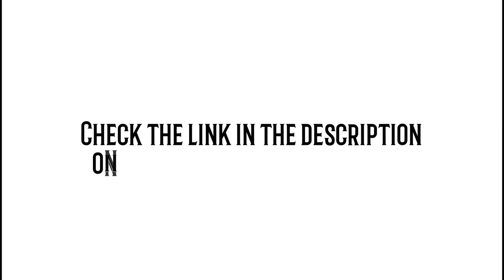Best of EO Volume 1 Pentakill | Extraordinary ones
This is the first volume of "Best of EO" (Extraordinary ones) Pentakill Edition.
Send your best play on this email and get featured on next volumes.